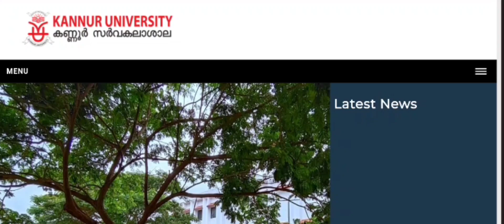Kunnur University Admission 2023 | MBA Admission 2023 | Last Date Extended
Help line Numbers: 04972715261, 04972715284, 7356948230

Kannur University Admission 2023 | Kannur University PG Admission 2023 | Registration Started | Apply Now

PG @ Kannur University | Kannur University Degree Admission 2023 | Registration Started

kerala university Exam News | Malayalam | Calicut university latest news

| Kerala, MG, Calicut university Exam|  Kerala university Exam news
calicut university Exam news |  University Exam cancel |  Kannur university Exam news Kerala university latest Exam updates University Exam news
 Kerala university Exam cancel news Kerala University Exam updates | latest updates | mg kerala calicut upstat
kerala education news today Education news  two exam result ms solution Students on fire Edu Win open out kite victers victers class online Kerala exam news today
calicut mg kannur kerala kuhs cusat university exam latest news 2022 today in Malayalam
calicut